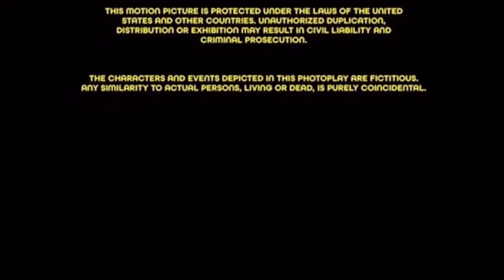After Credits/Warner Bros. Pictures Distribution (2015)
Taken from the end of “Minions” (2015) if Warner Bros. released it instead of Universal.